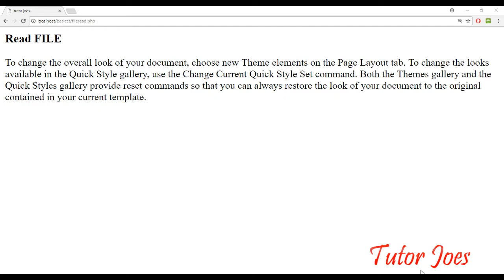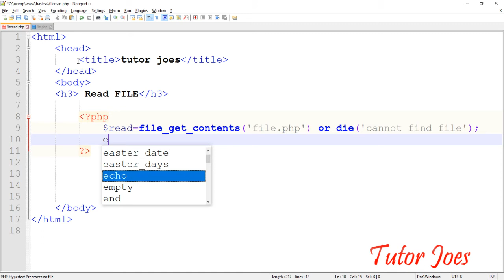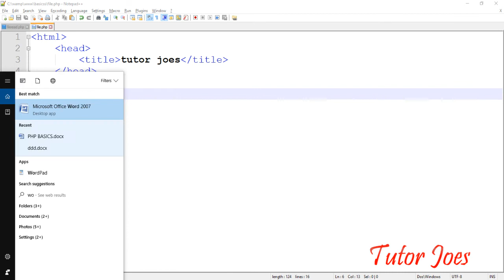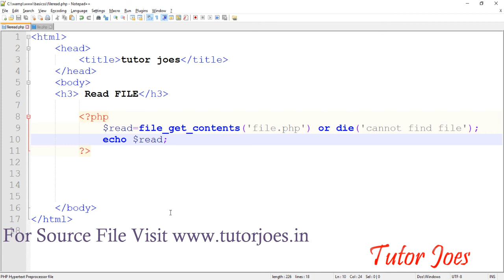Read File Function In PHP Tamil